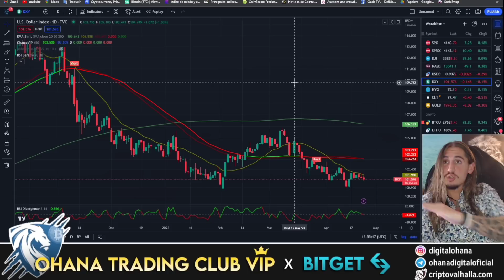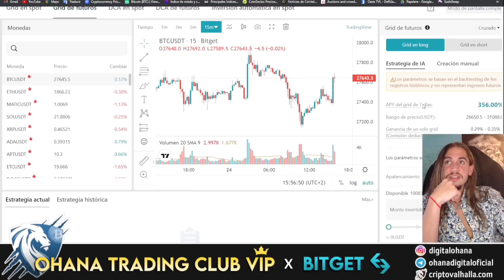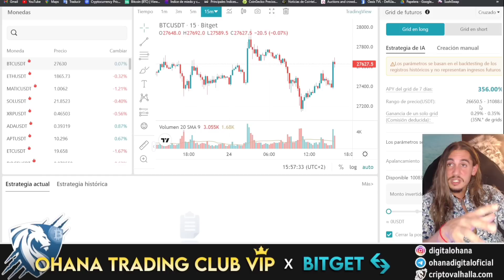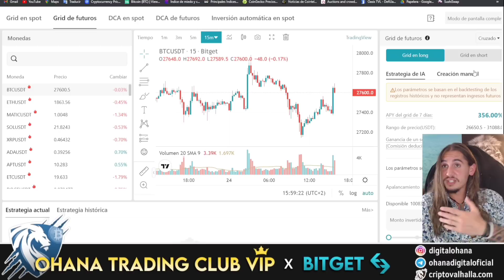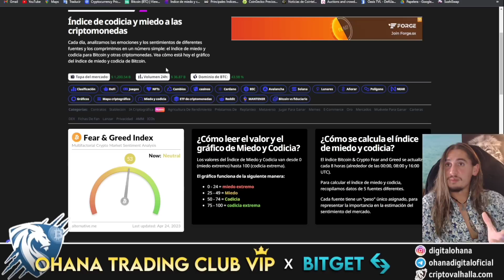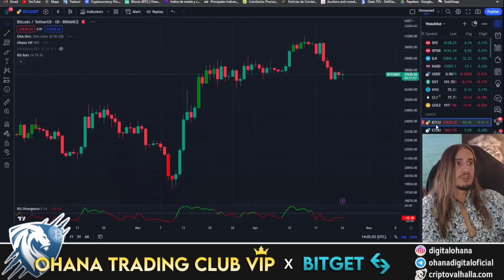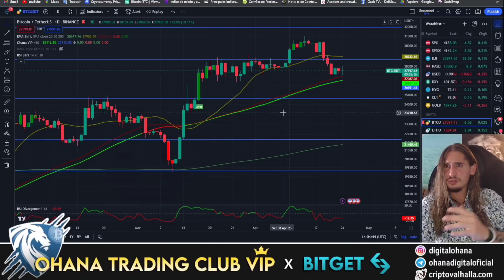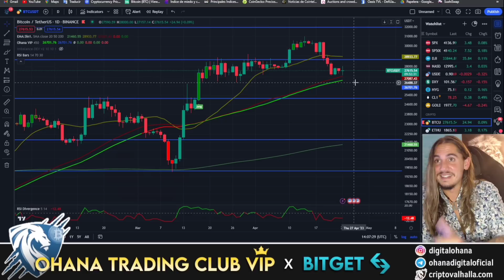📈🚀POR ESTO BITCOIN SUBIRA ESTA SEMANA ANTES DE VOLVER A CAER Y LATERALIZAR EN MAYO. MUY ATENTOS🤔📝📊